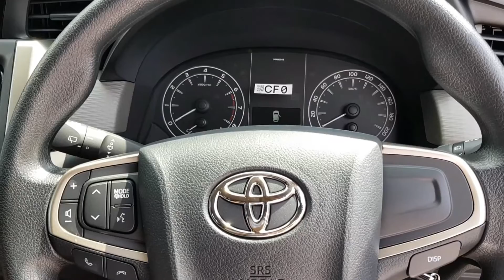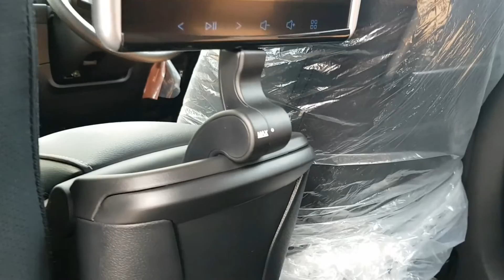ULAS SANTAI! PERBEDAAN INNOVA TIPE G DAN V TAHUN 2020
Dear, AutoFamily

Terima kasih sudah membaca Deskripsi.
Kesempatan yang berbahagia, saya dan Pak Dian dapat membagikan informasi mengenai Toyota Innova.
INNOVA V atau G kembali pada kebutuhan masing masing.
Semoga bermanfaat, Sehat Selalu!
Untuk pertanyaan lebih lanjut, dapat hubungi saya di 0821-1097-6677

Best Regard,
Bambang Karyadi
Wiraniaga Auto2000 Yos Sudarso
PESAN (PErsonal dan berkeSAN)